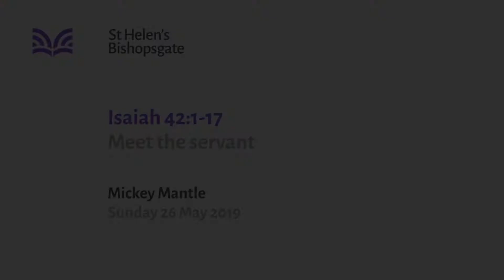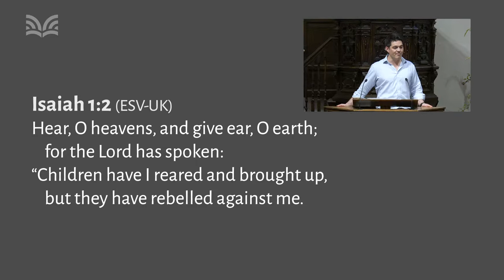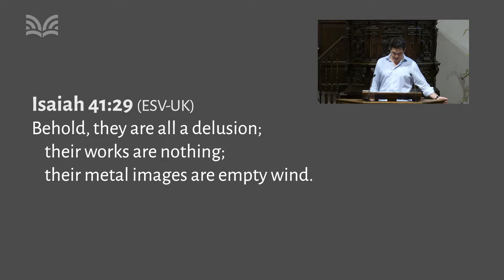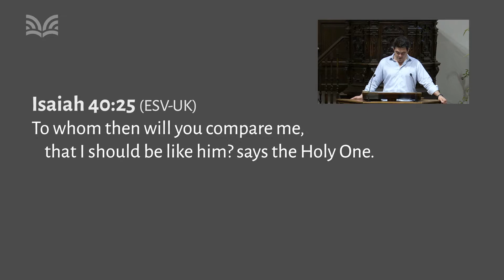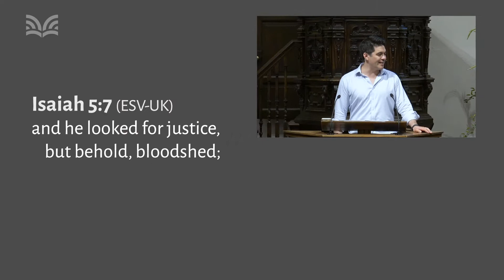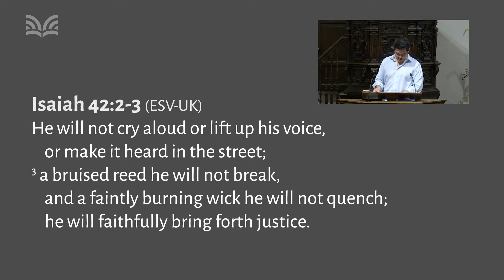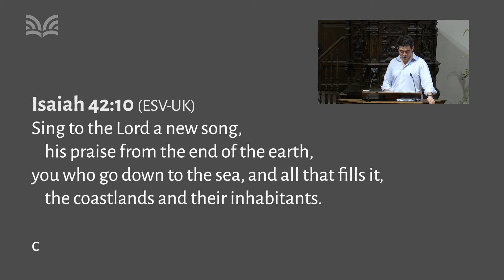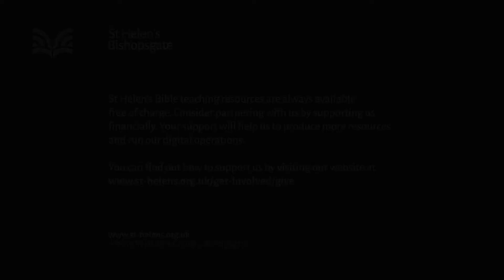Isaiah 42:1-17 Meet the servant (SA19/022)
"Meet the servant" - The great promise of comfort for God's people has been announced. The Lord will return to rescue! But how will he do it? In a surprising turn, the Lord introduces his chosen servant. Here is the first of four portrait sketches of a person through whom the Lord will save the world. He will have a relationship with the Lord like no other, he will bring justice to the world, and he will do it in a way unlike any other the world has ever seen.

Series title: Big God. Big plan. (4pm)
Speaker: Mickey Mantle
Bible passage: Isaiah 42:1-17